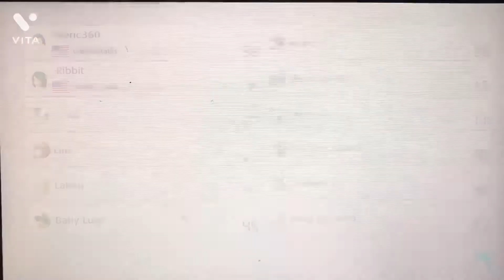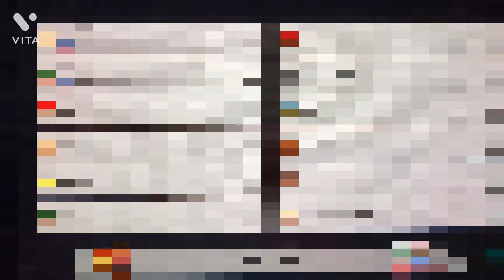My winning streak on this Track￼ is gone￼￼ 😭